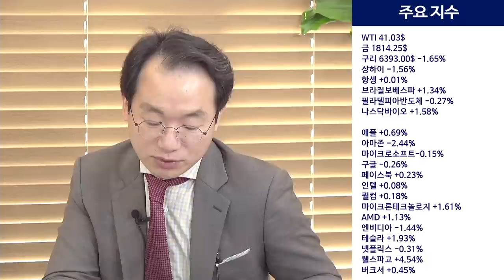러셀2000 지수의 급등.. 외국인의 귀환으로 이어지나?